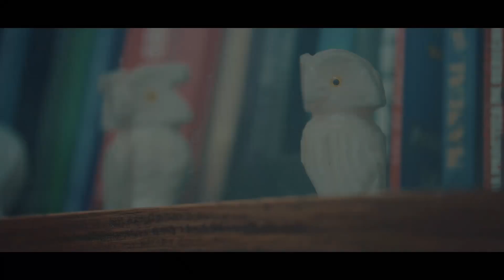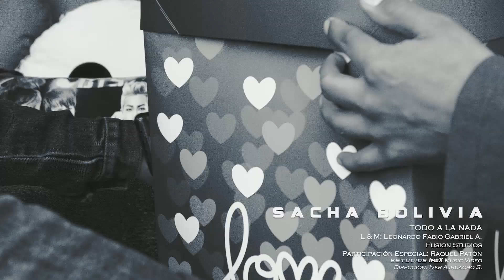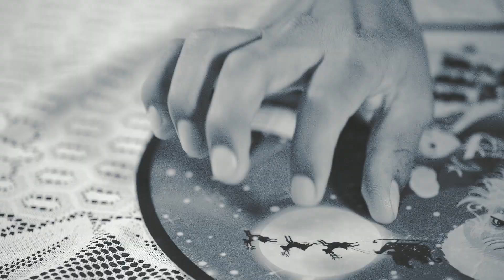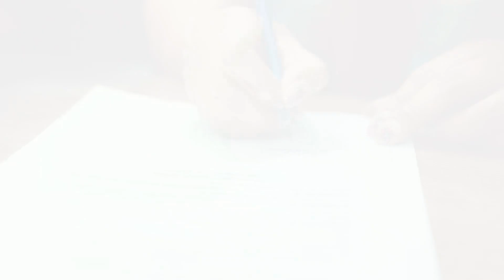Sacha Bolivia - Todo a la Nada ®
DESCARGA EL VIDEO ORIGINAL GRATIS
Servidor de Descargas: MEGA 100% Seguro

Salta las paginas de publicidad y podras acceder al link de descarga gratis

Sacha Bolivia
Tema: Todo a la Nada
Audio: Fusion Studios
Video: Estudios ImeX
Participación Especial: Raquel Patón
DIrección: Iver Ajhuacho Soliz